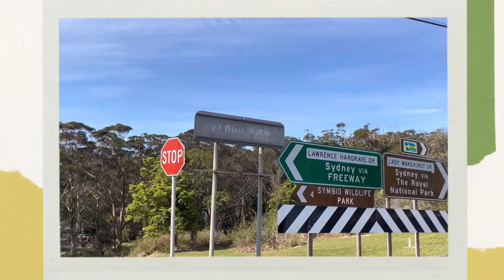On the last day of this Winter in Australia, Let's go for walk. VLOG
สวัสดีค่ะ ดีใจมากฤดูหนาวจบแล้ว ตอนนี้ออสเตรเลียเข้าฤดูใบไม้ผลิแล้วค่ะ คลิปนี้ตาจะพาไปเดินเล่นนอกบ้าน วันสุดท้ายของฤดูหนาวปีนี้ในออสเตรเลียค่ะ
Hi Guys, I'm so glad that finally, the winter has gone, and Australia is officially in Spring now. In today's video, I will make you walk with me to goodbye last day of this winter. Let's enjoy a walk with me.

Thanks for the beautiful music from ;